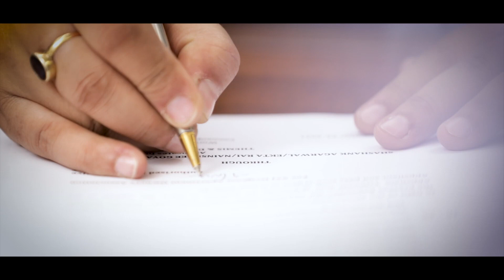MAIN LEAD - BOSS (DOUBLE ROLE) - ADVT. FOR COMPETITION COMMISSION OF INDIA- LENIENCY PROVISIONS